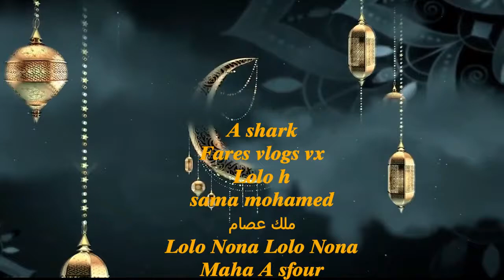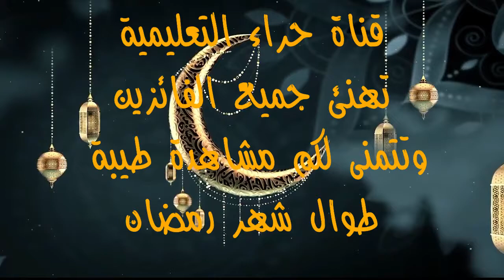أسماء الفائزين بمسابقة يوميات سميحة فى رمضان الحلقة الثالثة عشر#فوازير_حراء#قناة_حراء_التعليمية